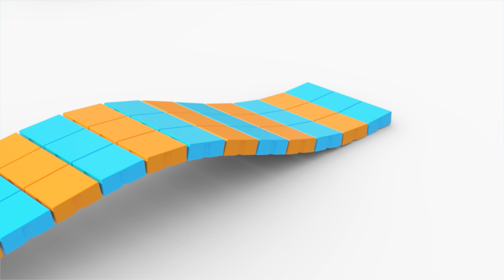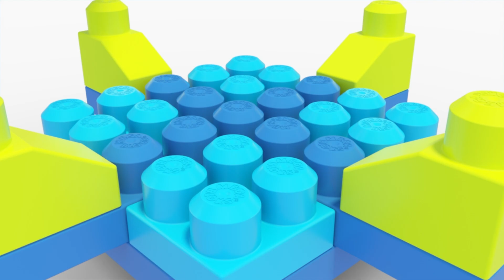MEGA BLOKS™ | Um Grande Escorrega | Desenhos Animados | Para crianças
Na área de construção, os Peek-A-Blocks estão se divertindo no escorregador. Como o T-Rex Jammy Stacker também quer brincar, os amigos decidem construir um escorregador ideal para seu tamanho. Agora, todo mundo pode brincar!

00:00 Um grande escorrega
1:54 Deixe-nos dançar Together
3:46 Surpresa para dentro!
5:35 Sobre a Água
7:13 O Grande Desfile!
9:16 Dê a um cão um Blok
11:04 Vamos Construir um boneco de neve
12:52 O Navio Muddy pirata
14:37 Procurando Treasure
16:33 A Brinquedo perdido
18:25 Colado em uma árvore
19:58 Esconde-esconde no Posto de bombeiros!
21:33 Vamos Construir um Parque!
23:13 Quem é a vez?
25:09 Aventura do arco-íris
26:59 Pull-Along sonolento do filhote de cachorro
28:53 Corrida ao redor da pista
30:41 Um jogo de captura